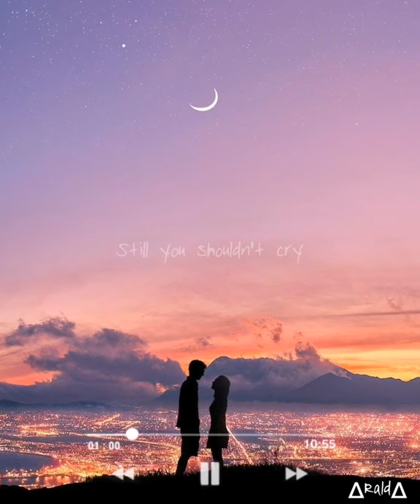Forever By Your Side